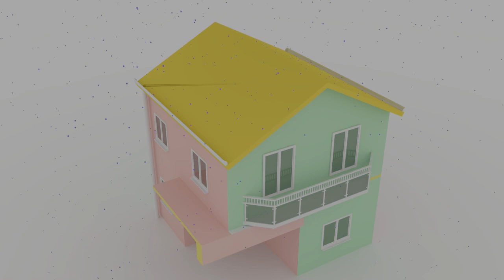Eco Friendly Home | No Electricity Water & Gas Connection | Concept Animation | HD sheet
Here is concept animation for green recycled home which is totally independent for its Power, Water & Gas or in simple words mean house with no utility bills. above all house like that totally Eco Friendly Home mean our environment will get benefits from our home. Still its a concept many countries already tried to start these type of green house including Pakistan and India

Technique is house is solar power with water harvesting system and bio chemical gas

Animation by Salman Naseem, Published on HD SHeet